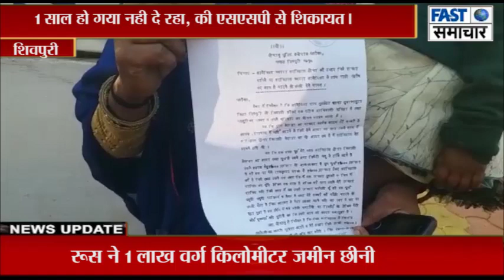बहु के इलाज के नाम पर लिए 16 हजार रूपए, 1 साल हो गया नही दे रहा, की एसएसपी से शिकायत।